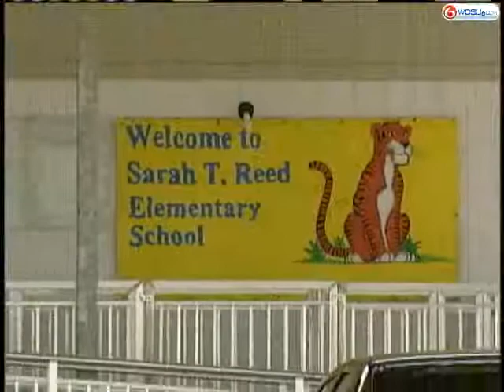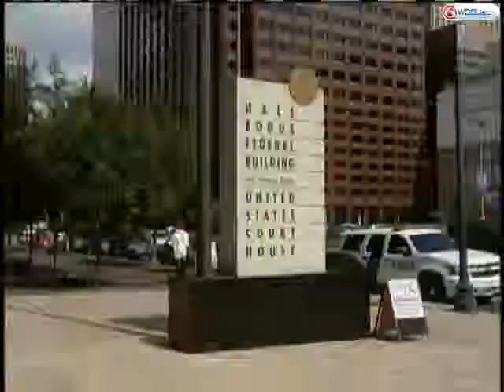Suit Filed Over Alleged Handcuffing Of Student